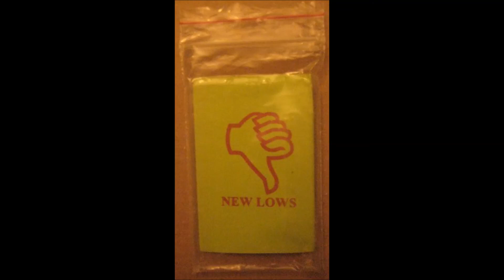New Lows - Demo 2007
Tracklist

01 New Lows
02 Lowest Depths
03 Lucifer Crucified
04 Loathe